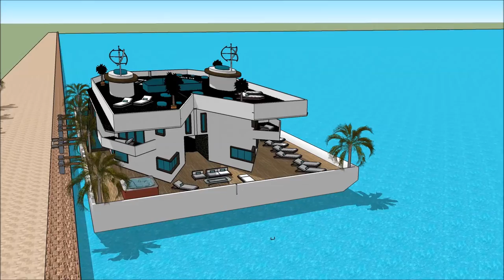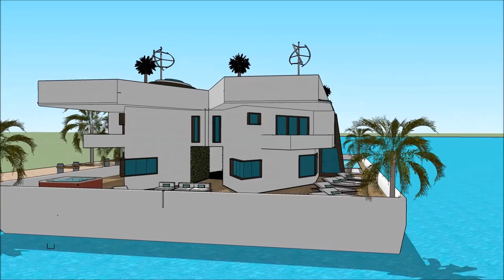Rumah besar dan cantik di dunia Malaysia arsitektur post modern Belanda rumah mewah artis arsitek me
The floating house villa houseboatzania launching an innovative high-end luxury yacht floating house villa mansion home design potentially as a display of exhibition of the Rumah besar dan cantik di dunia Malaysia arsitektur post modern Belanda rumah mewah artis arsitek me.

The collection of the Floating house villa houseboatzania concept Rumah besar dan cantik di dunia Malaysia arsitektur post modern Belanda rumah mewah artis arsitek me consists of high luxury and architectural art pieces in minimalism combined with living on the waterfront of the harbour.

The floating house villa mansion yacht design has the basis to sustain living with high standards and contemporary structural Rumah besar dan cantik di dunia Malaysia arsitektur post modern Belanda rumah mewah artis arsitek me with numerous of prospects for excessive living and celebrating the desire of life worldwide: